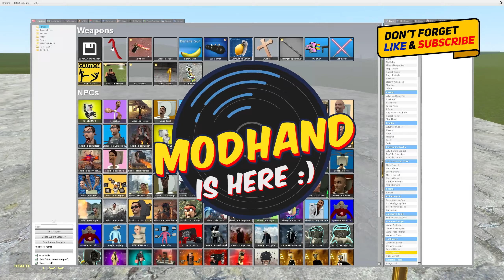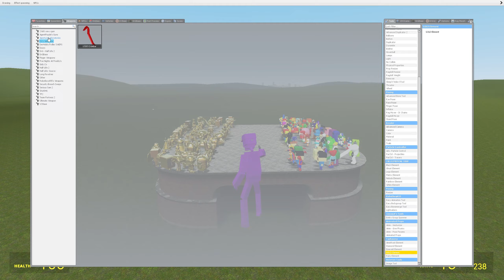OLD BUT GOLD :)ALL 3D NEXTBOT MEME OLD & NEW ARE IN EPIC FIGHT WITH COLOR AND GOLD MATERIAL IN Gmod!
After a long time I'm back:))))

🚀 Dive into a whimsical world where the old and the new NextBot memes collide, engaging in a visually stunning and epically entertaining battle in Garry's Mod (Gmod)! Experience the nostalgia, laugh out loud, and witness the clash of eras in a realm where color and gold material create a battleground like never before!

🌈 In This Epic Gmod Battle:

🤖 Classic Vs. Current: Iconic NextBots from various eras come to life, fighting in an unparalleled visual spectacle!
🎨 Color & Gold War: Watch the world transform as vibrant colors and lustrous gold materials dictate the aesthetics of the battle!
😂 Meme Magic: From timeless classics to the latest meme legends, enjoy a rollercoaster of hilarious moments and nostalgic trips!
🕹️ Gaming Extravaganza: Unleash the power of Gmod, where creativity and chaos reign supreme and every moment is unpredictably fun!
Join us in this blast from the past, as legendary 3D NextBots embrace the future, fighting in a world that pulsates with vibrant colors and golden hues, providing not just a gaming experience, but a spectacle filled with humor, memories, and non-stop action!